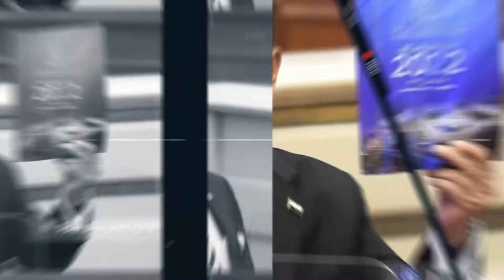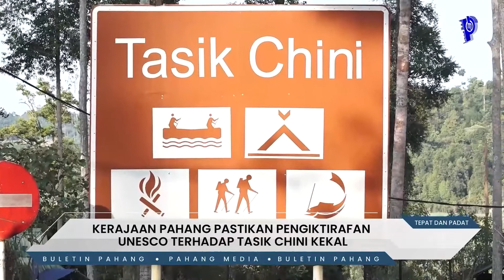𝗕𝗨𝗟𝗘𝗧𝗜𝗡 𝗣𝗔𝗛𝗔𝗡𝗚 | 𝗜𝗦𝗡𝗜𝗡 | 𝟮 𝗢𝗚𝗢𝗦 𝟮𝟬𝟮𝟮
1. PAHANG DI LANDASAN  STABIL DAN CEMERLANG

2. STATUS PEMBANGUNAN NEGERI PAHANG BERTERUSAN

3. KERAJAAN PAHANG PASTIKAN PENGIKTIRAFAN UNESCO TERHADAP TASIK CHINI KEKAL

4. KERAJAAN LULUS 83 STR LIBAT 12,761 EKAR TANAH SELURUH PAHANG